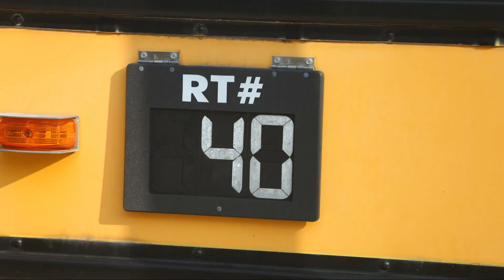Hanover Strong - Michael Bentley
HANOVER STRONG! Our celebration of our retirees continues in this week's video! Meet Michael Bentley, one of our beloved bus drivers! He is retiring this year, joining his wife -- a former Cool Spring Elementary School teacher -- in retirement after many years of giving back to his community. Mr. Bentley joyfully transports students to and from school and has many fond memories of driving for us. Happy retirement, Mr. Bentley! We will miss you!